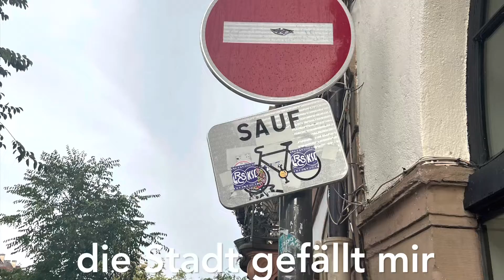🇫🇷 Strasbourg the Most beautiful City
Ausflug Strasbourg

Strasbourg ist eine sehr schöne alte Stadt, mit
vielen Sehenswürdigkeiten, kleinen Gassen und alten Fachwerkhäusern.

Über Fragen, Anregungen und Kommentare freuen wir uns

Falls euch das Video gefallen hat, würden wir uns über ein Like, oder Abo sehr freuen